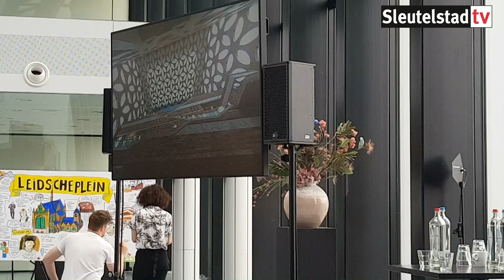Hoofd tentoonstellingen Caroline Breunesse van Naturalis over het vernieuwde museum 16 05 2019